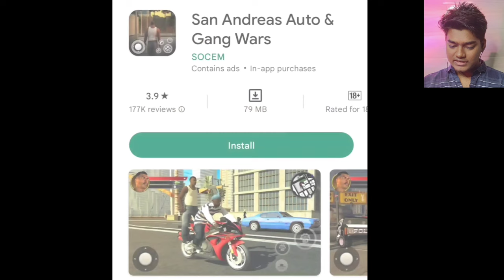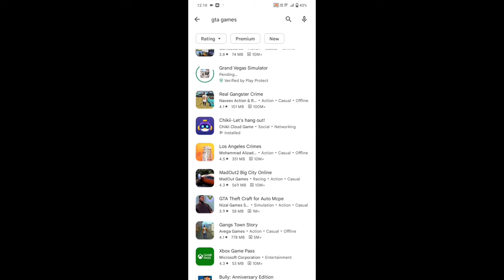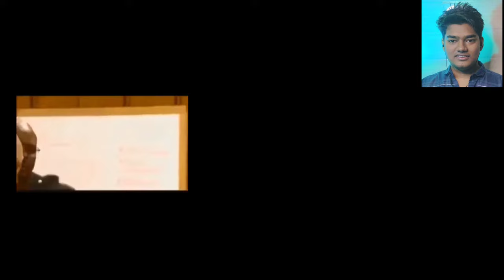I Found Best Alternative of GTA San Andreas!